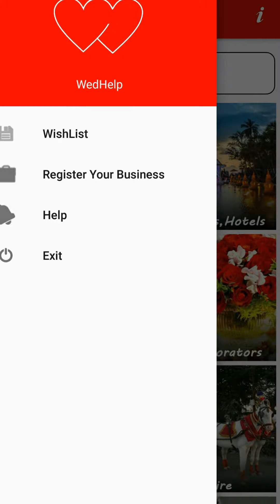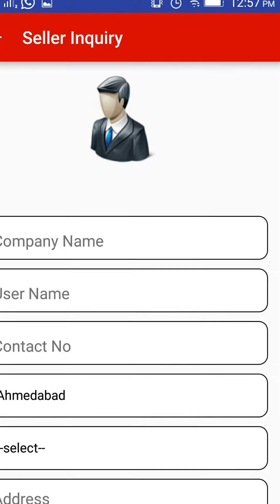Wedhelp : Innovative Application : Invision Software Solution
Wedhelp provides best service to all wedding customer, like horse, jeweler,  Cooking, Hall , Resort, Hotel etc.